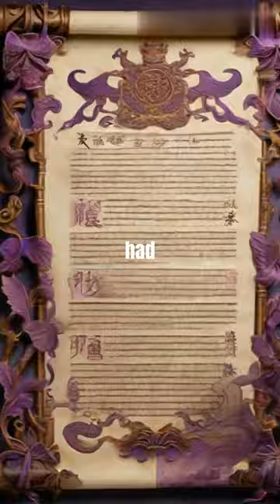Ancient Roman Eccentricities: Bizarre Laws Revealed#shorts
Step back in time to ancient Rome, where peculiar laws governed daily life in ways that may leave you astonished. Unearth the story of a husband's shocking authority to deal with a wine-sipping wife, the forbidden allure of the majestic color purple reserved solely for the emperor, and the peculiar mandate that led prostitutes to transform their locks from natural brunette to a barbarian-blonde hue. Explore the curious blend of social norms, fashion restrictions, and unexpected legalities that shaped the lives of Romans in ways both intriguing and perplexing. Join us on a journey through these strange and little-known aspects of ancient Roman culture, where the ordinary and the extraordinary coexisted in a tapestry of historical oddities.